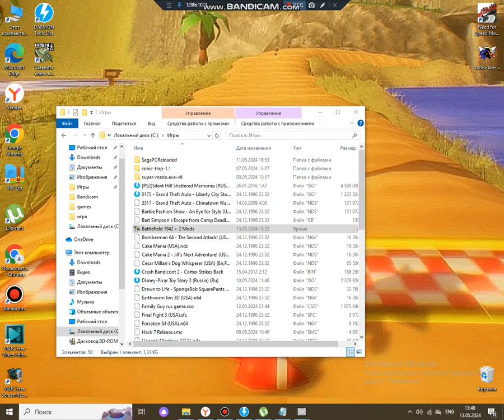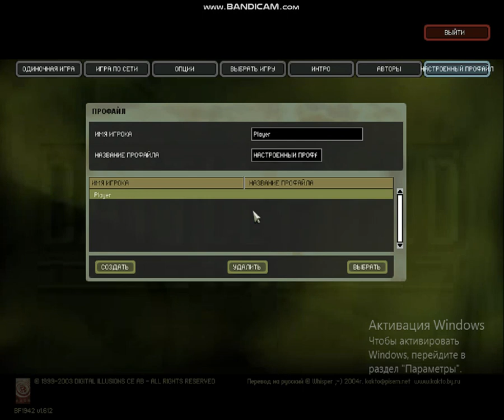Battlefield 1942 (PC) Gameplay